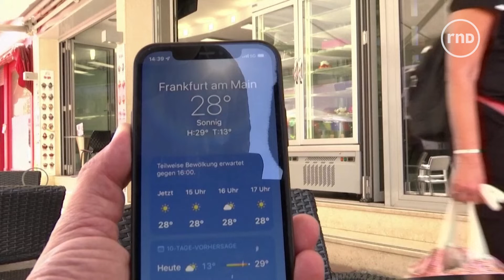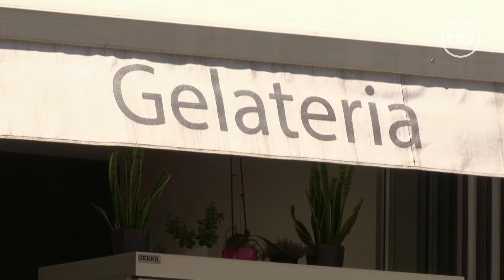„32 Grad im Mai ist schon rekordverdächtig“: Extremwetter mit Hitze und Gewittern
Die Menschen in Deutschland dürfen sich in dieser Woche auf sommerliche Temperaturen freuen. Schon am Dienstag kletterte das Thermometer auf maximal 19 Grad im Nordosten bis 28 Grad im Südwesten. Am Mittwoch wird es dann fast flächendeckend schön. Diplom-Meteorologe Jürgen Schmidt vom Wetterkontor warnt aber vor Unwettern mit Starkregen, Hagel und Gewitter.